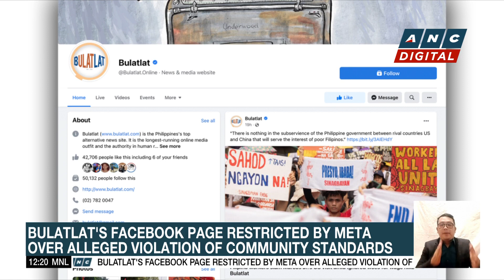Bulatlat Assoc. Editor: 'Redtaggers' could be the same people who reported Bulatlat's page | ANC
Dateline Philippines: Karmina Constantino talks to U.P Professor and Bulatlat Associate Editor Danilo Arao regarding social media giant Meta's restriction of Bulatlat's Facebook page during World Press Freedom Day.